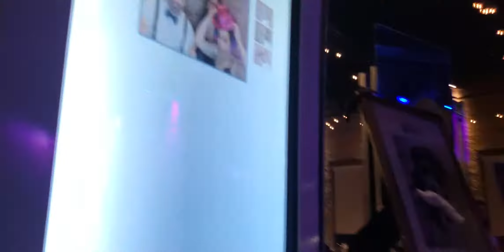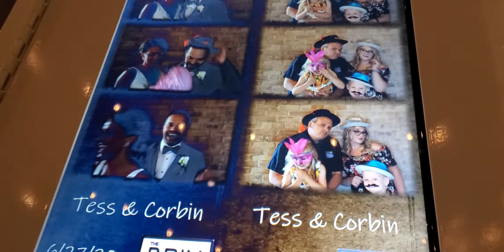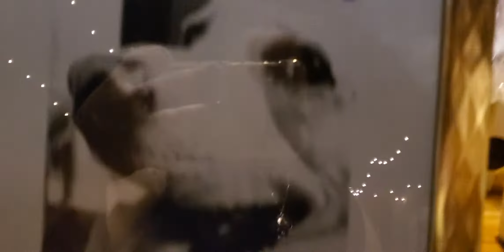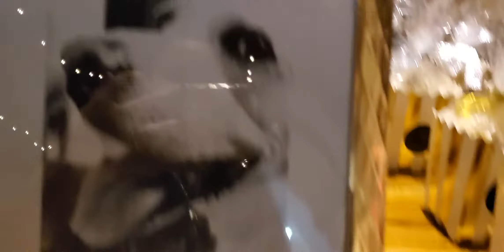Corbin and Tess's Wedding Vlog